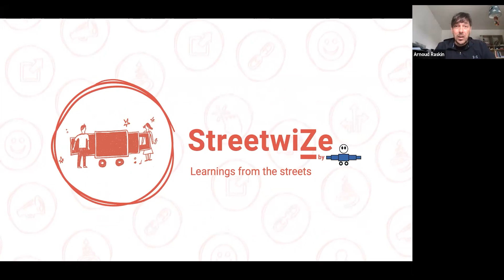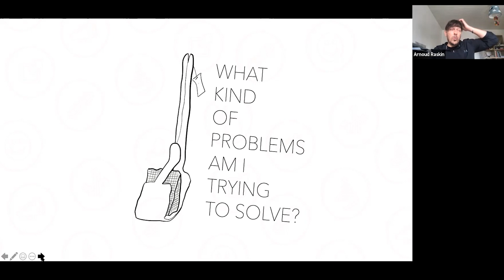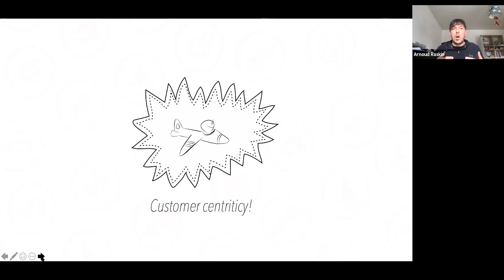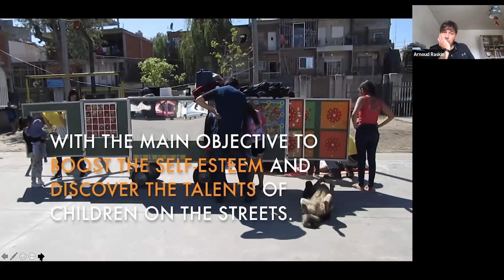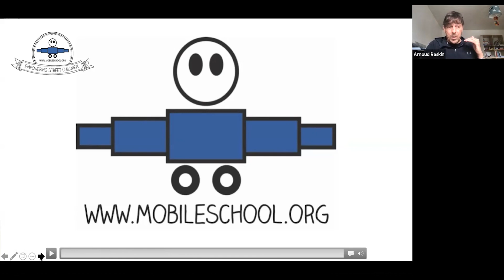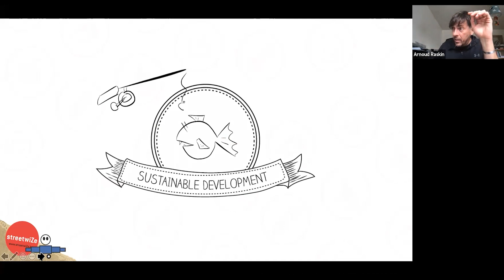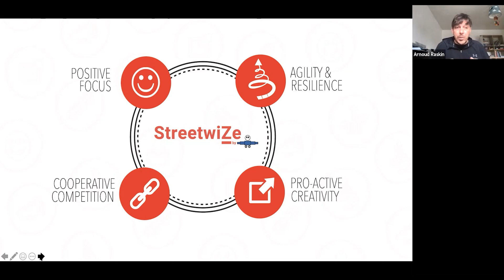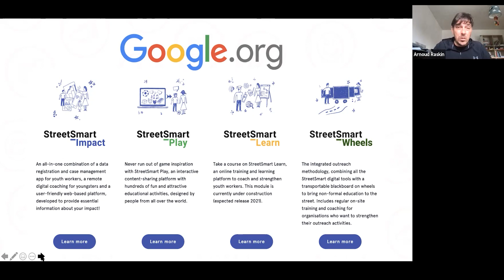EETN ISP KU Leuven: Learning from and on the streets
PRESENTING:  Arnoud Raskin (Managing Director of MobileSchool.org)
MODERATION: Wim Van Petegem, Project Partner of the European EdTech Network

Event: 4th  Intensive Study Programme of the European EdTech Network (April - May, 2021)
Host organisation: KU Leuven, Belgium